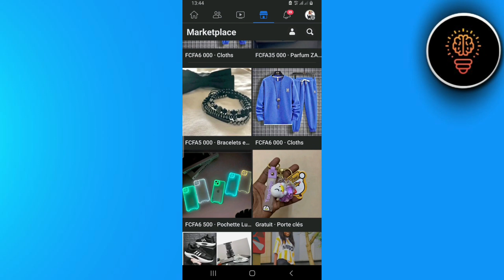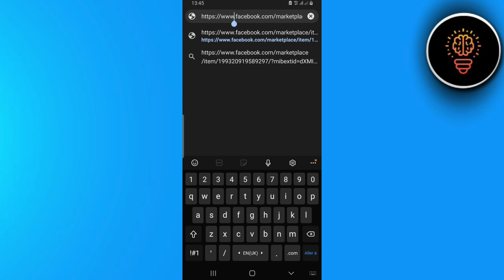Comment Voir Les Informations Cachées Sur Facebook ( Facile )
Dans cette video je te montre exactement Comment Voir Les Informations Cachées Sur Facebook ( Facile )